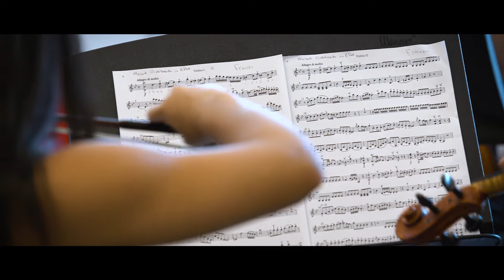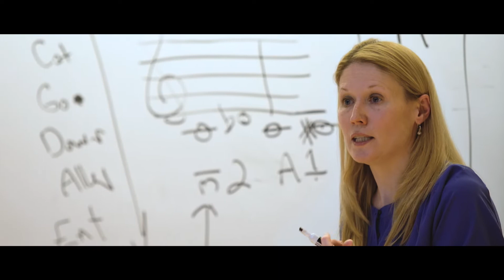West Chester University's High School Summer Music Institute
Presented by WCU's Wells School of Music, High School Summer Music Institute offers resident and commuter options for students currently in grades 9 through 12. Students have the opportunity to perform in a variety of large and small ensembles including wind ensemble, string orchestra, chorus, flute ensemble, clarinet ensemble, saxophone ensemble, double reed ensemble, brass ensemble, percussion ensemble and vocal ensemble. All ensembles perform at the end of the Institute, and all concerts are open to family and friends. Auditions for a solo recital are held at the beginning of the week.

The Institute's faculty consists primarily of West Chester University professors, all of whom are active performing artists in the Philadelphia region. Each student receives two private lessons and one studio masterclass on their primary instrument or voice. Students will also participate in music theory/ear training, college prep and audition prep classes. Recreational activities include volleyball, a scavenger hunt, and a pizza party.